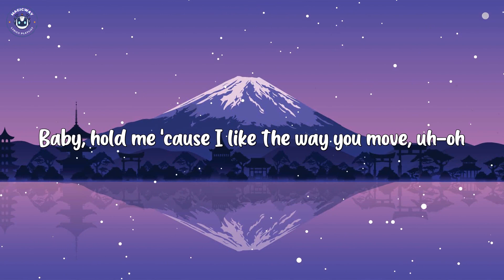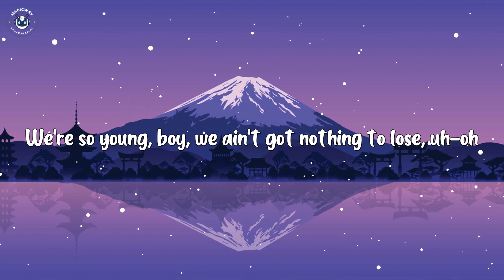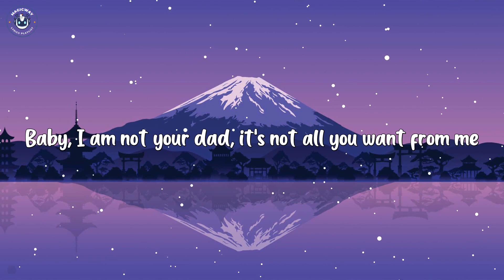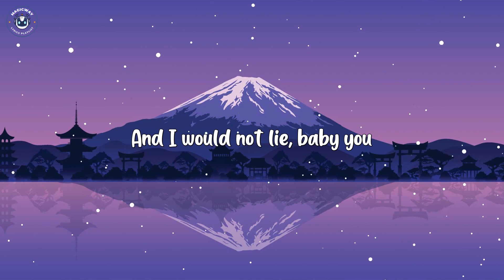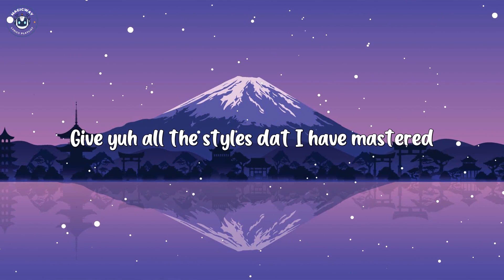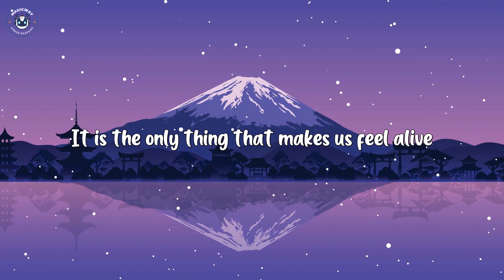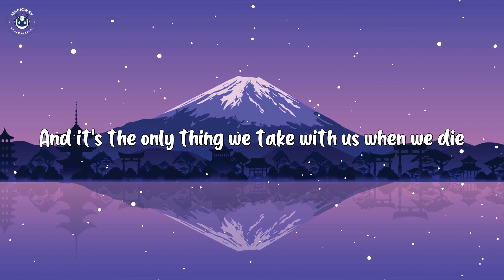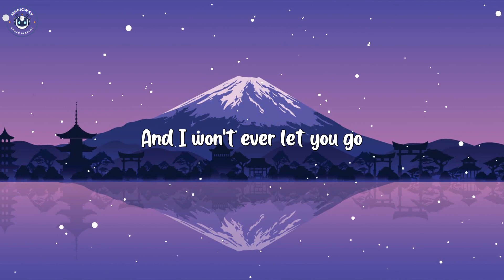Doja Cat - Kiss Me More (Lyrics) ft. SZA | 24kGoldn, Sean Paul ft. Dua Lipa, Ed Sheeran ... (Mix)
Oh, darlin'